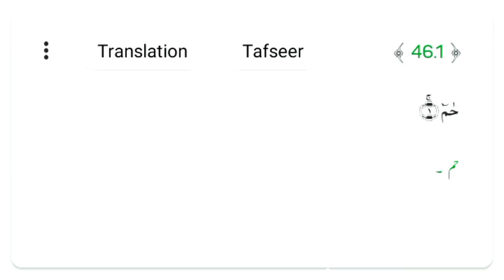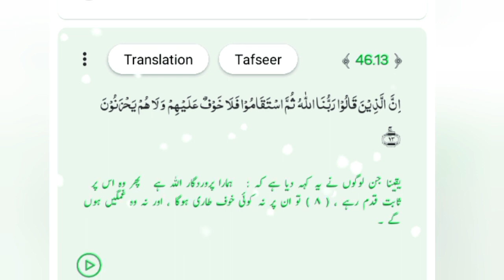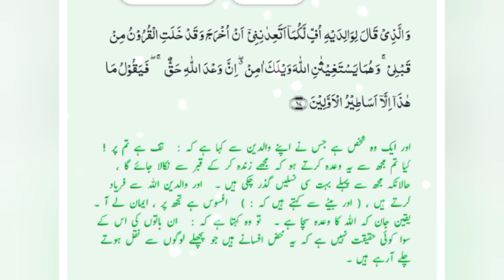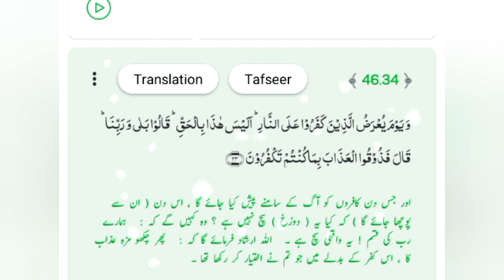Surah Al-Ahqaaf Full ||By Sheikh Qari Bilal With Arabic Text (HD)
surah al-ahqaaf full patience and peace, surah al ahqaf, surah al ahqaf ayat 4, surah al-ahqaf full, surah al ahqaf ayat 33

Snack video
This vlogger makes great videos! Come watch!